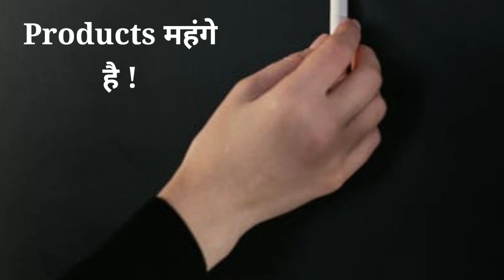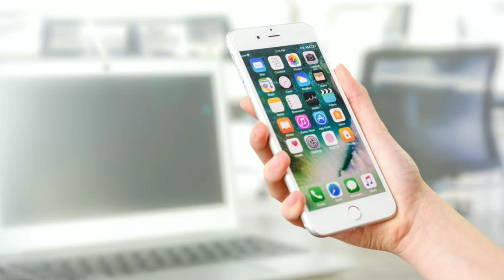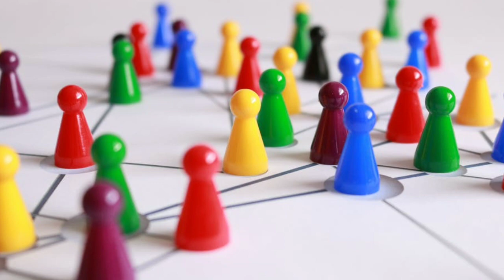Objection Handling in Network Marketing | Full Audiobook in Hindi | MLM AUDIOBOOK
your query :-

10 Tips to Handle Network Marketing Objections - Infinite MLM Software
Objection handling in Network Marketing pdf
Objection handling in Network Marketing ppt
Network Marketing objection Handling questions and Answers in Hindi
Network Marketing Questions and Answers in Hindi PDF
How to handle objections in network marketing tagalog
Objection Handling in Vestige
Objection Handling In Network Marketing
Handling Objections in Network Marketing Direct Sales and MLM
How To Handle 24 Network Marketing Objections Like A Pro
Network marketing objection I don t have the time
Network Marketing Questions in Hindi